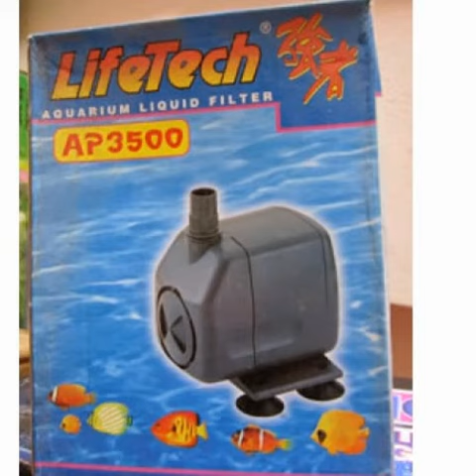tìm nguồn hàng máy bơm hồ cá/0919602486